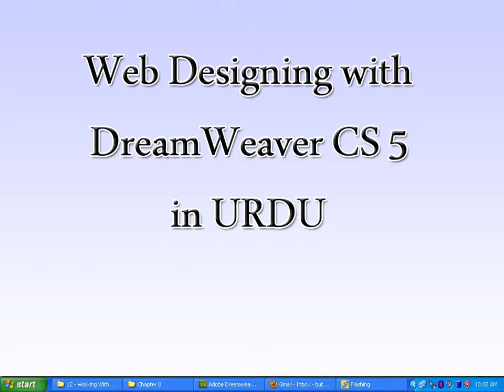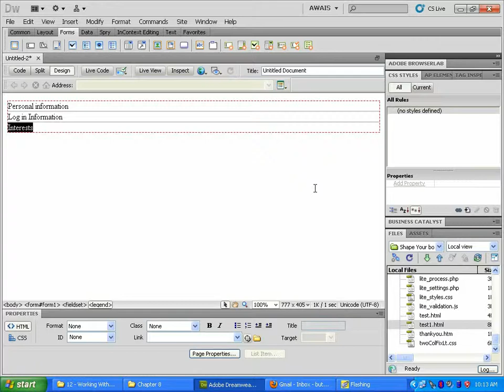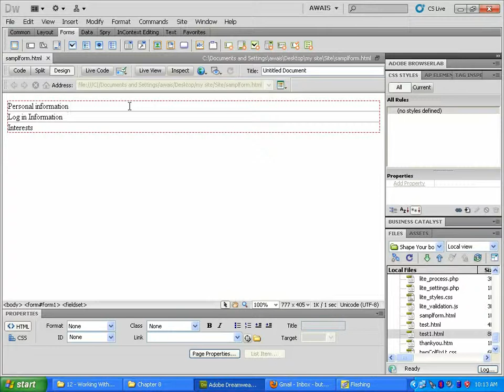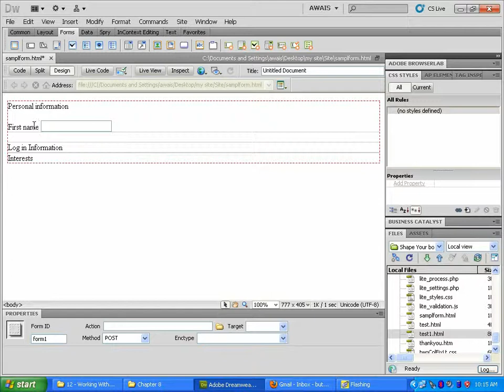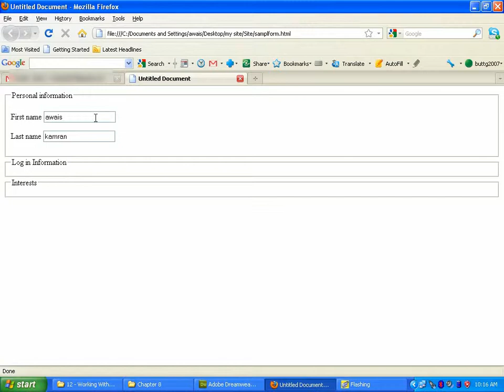Dreamweaver Advanced Forms 1 Chapter 8 class 8.4 in Urdu Hindi @SHiz Tech